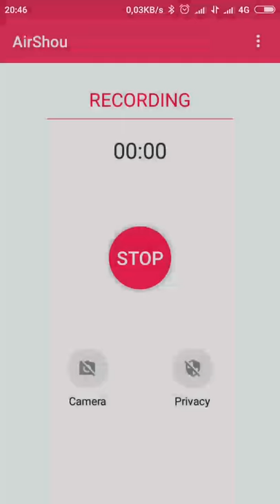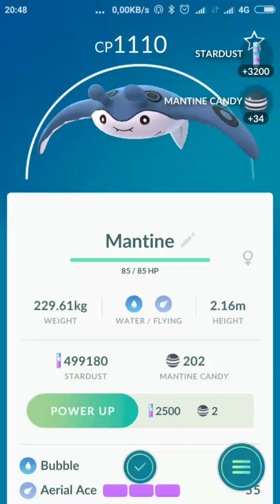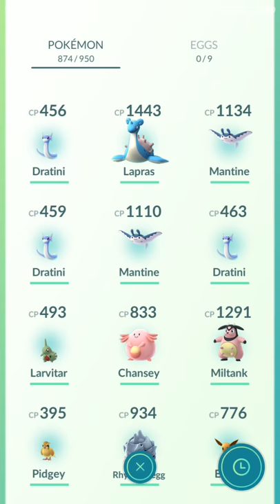Pokémon GO - Hatch 9x10km Easter egg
Líhnutí 10km vajec o velikonočním eventu